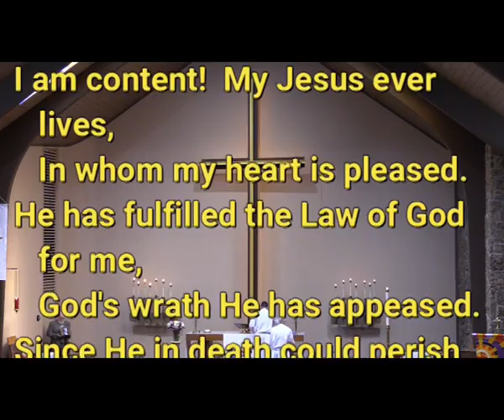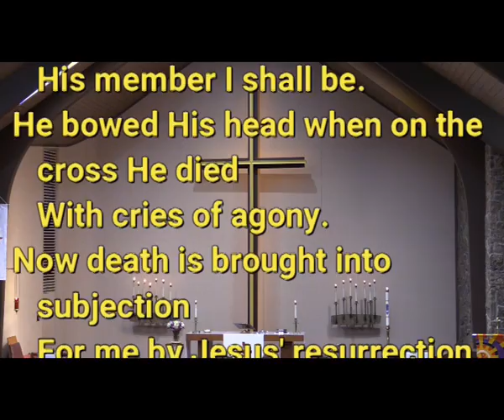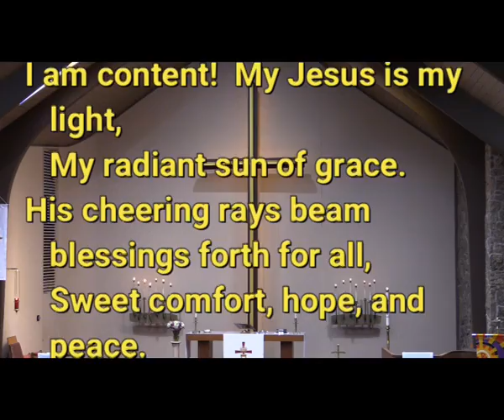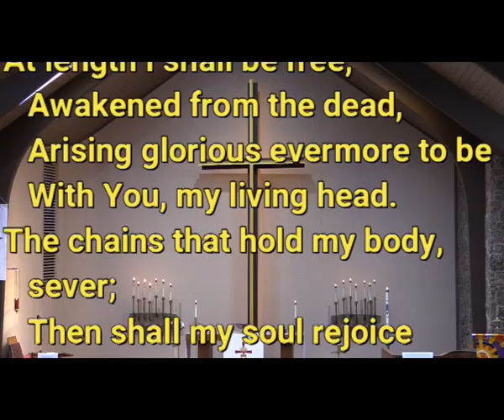2022 04 24 I Am Content! My Jesus Ever Lives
On the Second Sunday of Easter, April 24, 2022, the congregation of Immanuel Lutheran Church of Colorado Springs sang "I Am Content!  My Jesus Ever Live," hymn #468 in the Lutheran Service Book.  The text is attributed to Johann Joachim Möller and translated by August Crull.  The tune is by Johann Rudolph Ahle.  The setting comes from The Lutheran Hymnal, 1941.